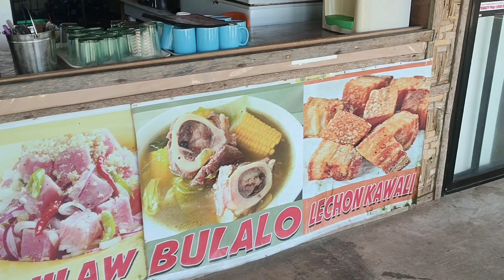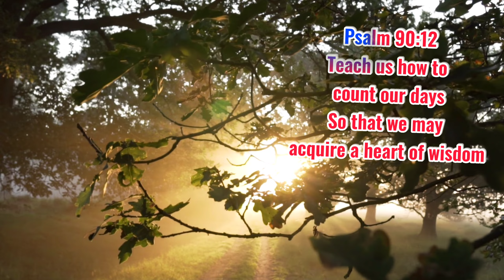Miracle Day: Meet our new Baby Girl. Struggle and Happiness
Babies are small and tiny. Even if you happened to see hundreds of babies before, you still can’t help thinking that your baby is the cutest baby in the world. You stare at her tiny and perfectly formed fingers and toes for hours while feeling so amazed at how you could you produce something precious.